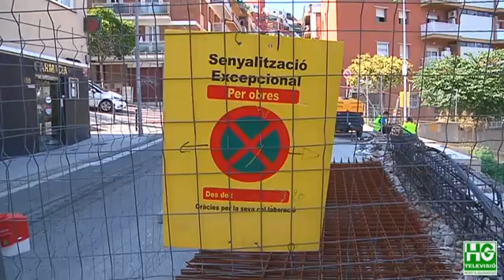2020 06 29 Obres de construcció d'un mirador al carrer Santa Rosalia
Ja s’han reiniciat les obres de construcció del nou mirador-parc del carrer de Santa Rosalia 91, cantonada amb carrer Fastenrath, a la Teixonera. Els treballs consisteixen en la construcció d’un mirador a la part alta del solar amb l’eixamplament de la vorera, la millora del paviment i la incorporació de mobiliari urbà i punts de llum.